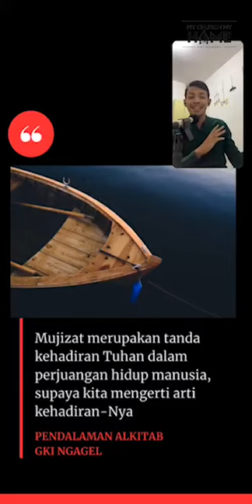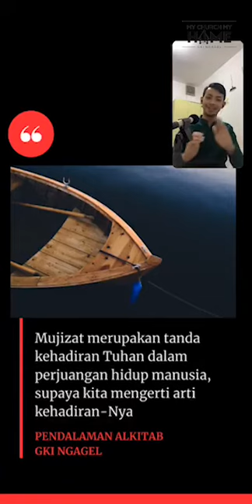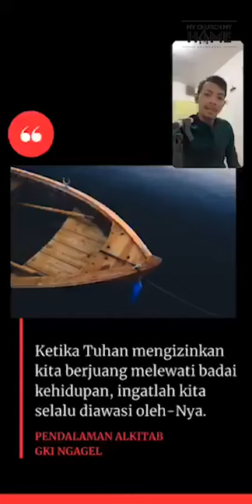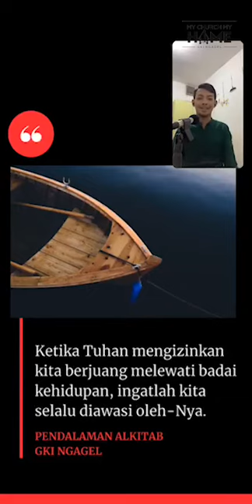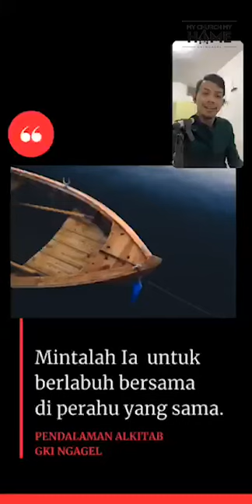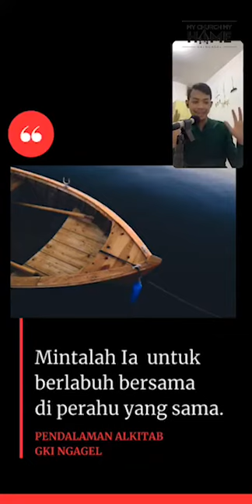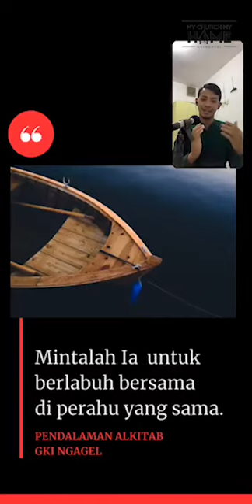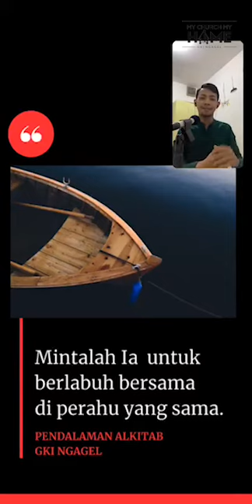Live Pemahaman Alkitab 01 Oktober 2020